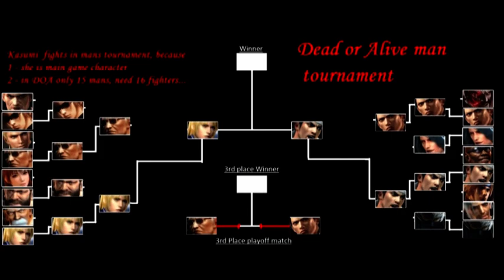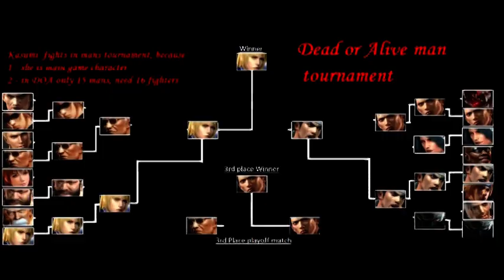7th Mans Elimination Tournament Dead or Alive Last Round Semi-final, Final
7th mans Elimination Tournament Dead or Alive Last Round Semi-final, Final matches:
Leon vs Eliot (haloween 2017 costume)
Jann Lee vs Akira
3rd place playoff match:
Jann Lee vs Leon
Final
Eliot (haloween 2017 costume) vs Akira